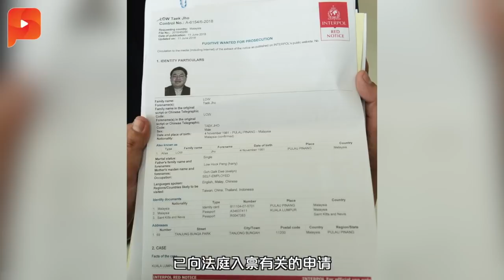大马政府要求2000亿日元贷款 安倍回应了 | 百格大事纪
针对大马向日本政府要求2000亿日元的贷款，日本首相安倍晋三今天首度回应.